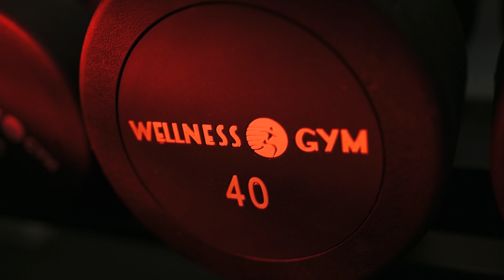New Gym Installation | Fitness Freak Gym Tinsukia, Assam |Imported Gym Setup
"Exciting News! Our gym is now fully equipped with top-of-the-line gear from Wellness Gym Equipment. Get ready for the ultimate fitness experience with cutting-edge machines designed for all levels. Step into your new fitness journey with us today!